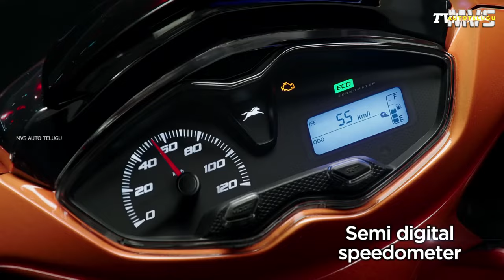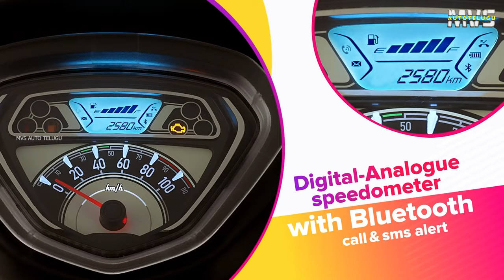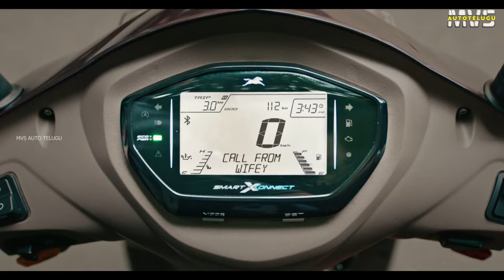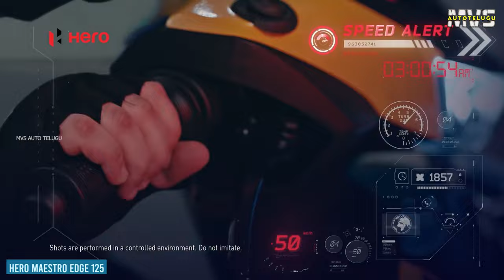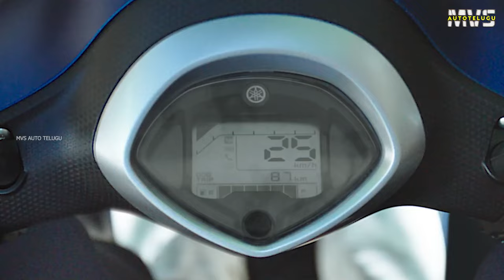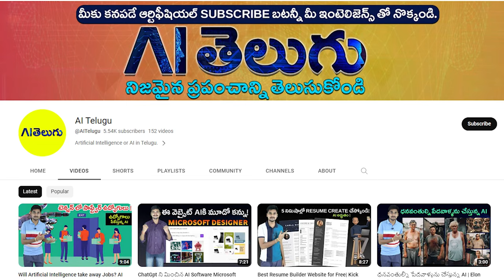Top 10 Best Mileage Scooters in India under 1 Lakh 2023 | MVS Auto Telugu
Top 10 Best Mileage Scooters in India under 1 Lakh 2023. Best Mileage Scooters in Telugu.